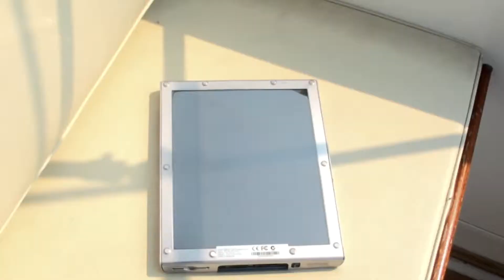mPowerpad 2 charges fast under the sun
mPowerpad 2 solar charger needs just two hours under the sun to provide enough juice to charge your smartphone.